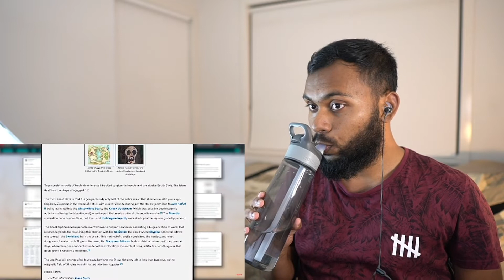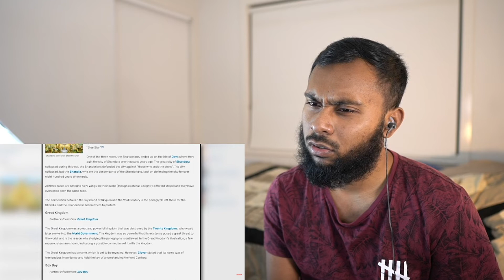Merry Took Them To The One Piece?! | The Best One Piece Theory You'll Ever Watch, I Guess REACTION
This might be the best one piece theory out!

One Piece, Best Theory, Wano, Water 7, Luffy, Ace, Going Merry, Celestial dragon, Anime, Manga, One Piece Openings, Naruto, Tier List, Ohara, Zoro, Kaido, One Piece Chapter, 1000, DBZ